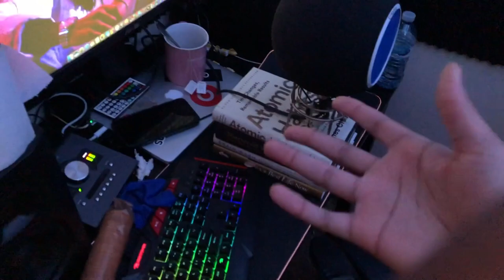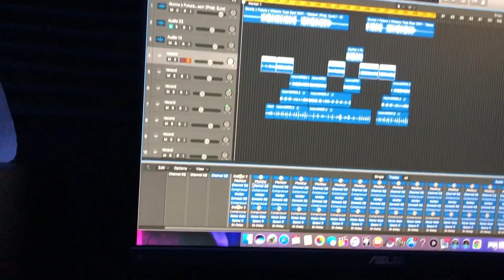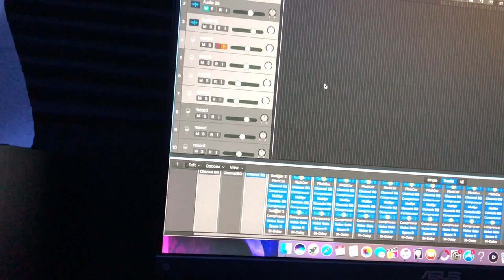How To Make Professional Sounding Songs From Ya Momma Crib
Interface I use

Speakers I use